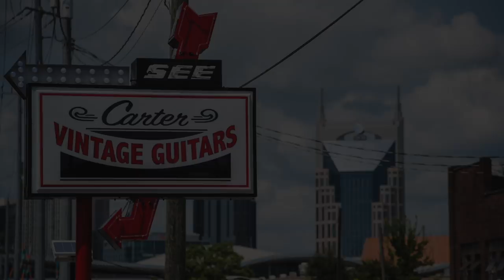1970 Gibson Crest Gold played by Joey Landreth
A rare Gibson thinline hollow-body! This double cut hollow body was the second Gibson model to bear the "Crest" name and was only produced from '69 to '71. During this short span, only 172 guitars were made. Although looking similar to an ES-335, the Crest had a series of unique features that separated it from the rest of the Gibson catalog. The guitar features a laminated rosewood top, back and sides, a pair of floating mini-humbuckers, a floating rosewood bridge, and a shorter scale length of 24.5". The model was offered with either gold or silver hardware.

We plugged this guitar into a Tone King Falcon Grande and mic'd the amp with a SM57 and Cascade Fat Head BE.
Carter Vintage Guitars is located 625 8th Ave S, Nashville, TN 37204. We are Nashville’s premier music store with a wide variety of guitars, mandolins, and banjos in stock. From classic and iconic brands to the newest boutique treasures we have the gear to complete any rig.

to view our inventory.

Videos are shot by Jon Roncolato with Nikon D750 cameras. Audio is captured via a Zoom H6N. Video editing is done by Zach Broyles in Final Cut Pro.